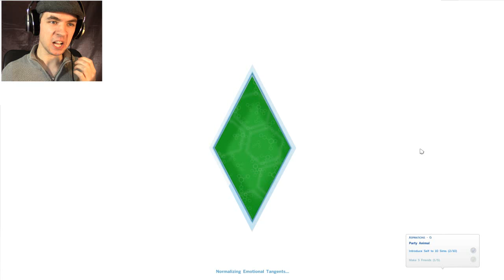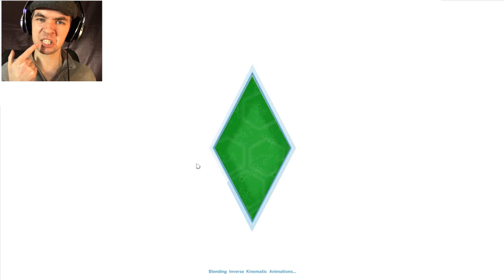LET ME TAKE A SELFIE | The Sims 4 - Part 5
I'm gonna play The Sims 4 but first, let me take a selfie!